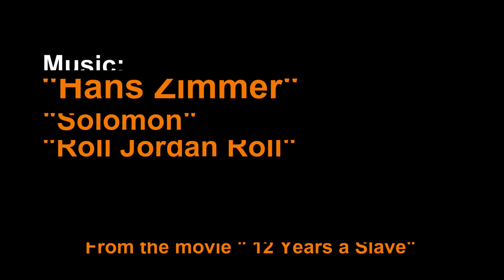South American Showcase - Jill van Dijk & Ruud Moers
Jill van Dijk & Ruud Moers (Dutch Champions 2016 Latin Professional) dancing a south american showcase with the syrian Refugees theme. Adapting the actual refugee situation in Europe, they decided to make an dance choreography to this important topic.